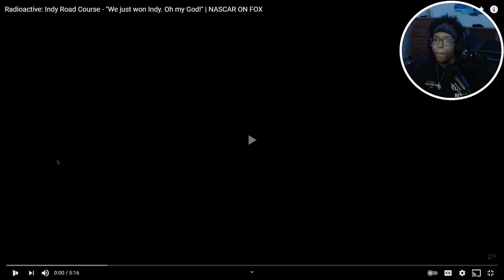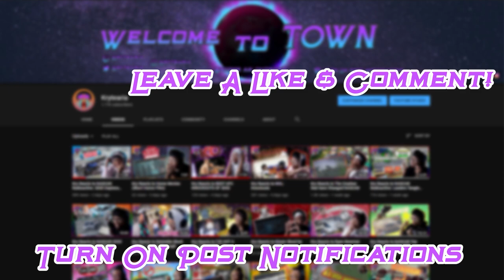Kry Reacts to Radioactive: Indy Road Course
Again this weeks NASCAR Radioactive by Fox did not out shine the Highlights from NBC but it still delivered. So lets take a listen to the sights and sounds from Indianapolis Motor Speedway for the 2021 Brickyard 200 at Indy. Let me know how yall have been feeling about the recent radioactives down in the comments and I hope you enjoyed the video! :)